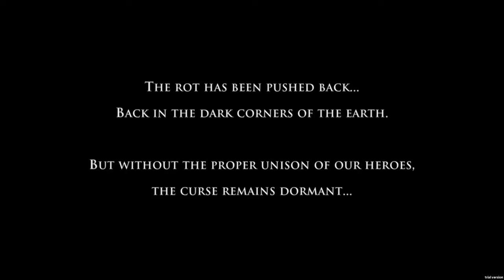Helvetii Full Run (Stream VOD, exclusive run later)